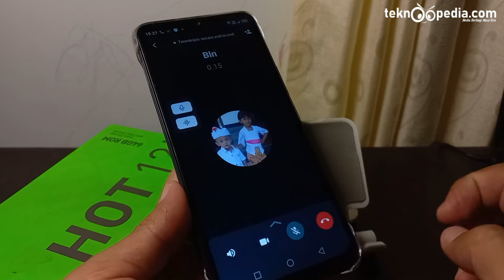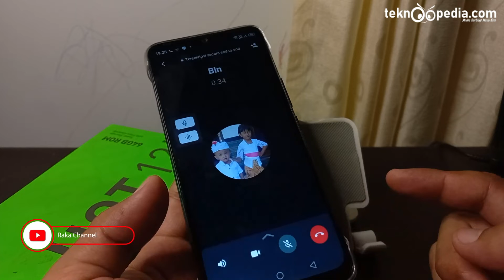Cara Membisukan Suara Telepon di WhatsApp HP Infinix HOT 12i Android 11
Cara Membisukan Suara Telepon di WA HP Infinix HOT 12i Android 11 XOS 7.6 Terbaru

Rekomendasi Hape Terlaris Berdasarkan Merek
Rekomendasi Hape BARU Release Berdasarkan Merek